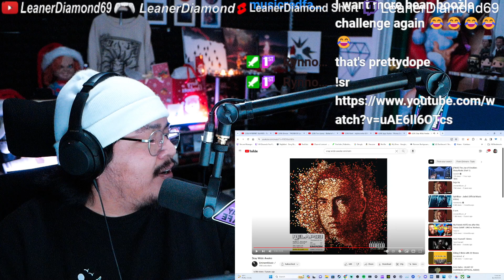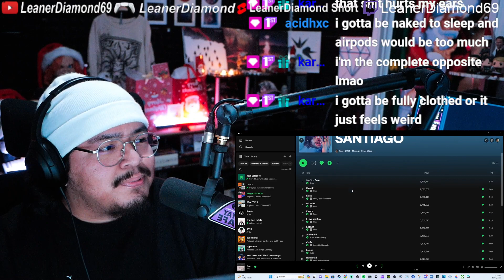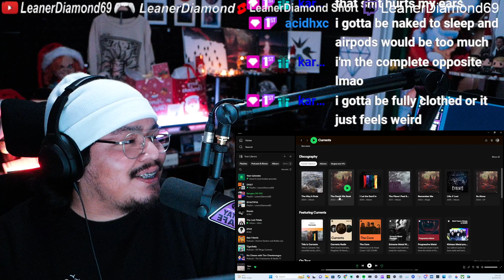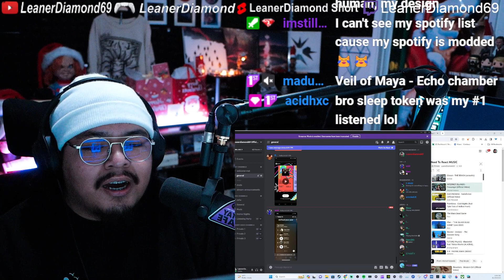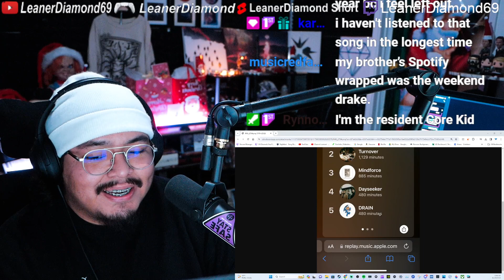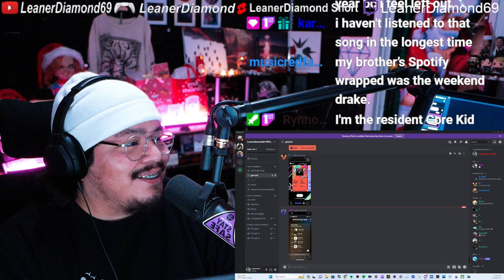SPOTIFY WRAPS UP FOR 2023 ALSO CHECKING OUT OUR COMMUNITY SPOTIFY WRAP UPS